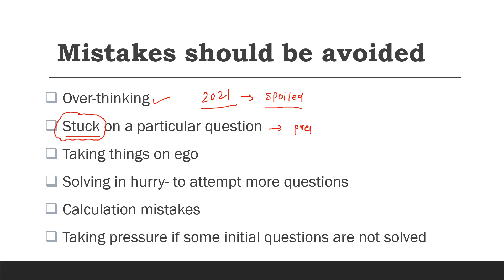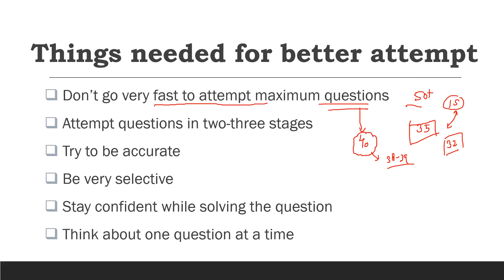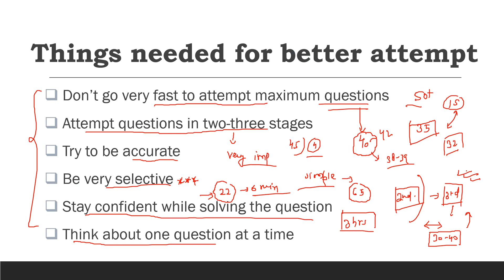Last Minute Tips for Gate 2024 || Part-02 || Anuj Chauhan || IIT Kharagpur